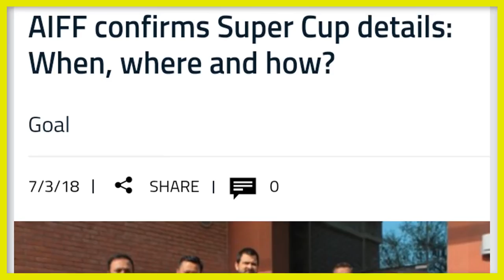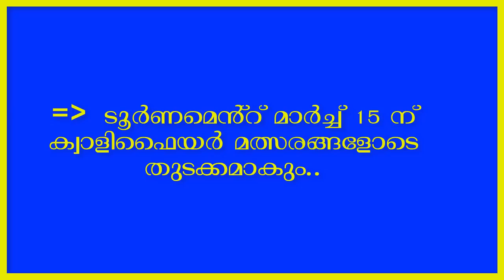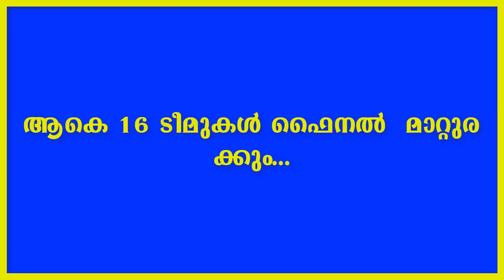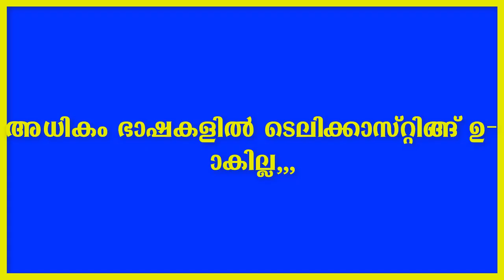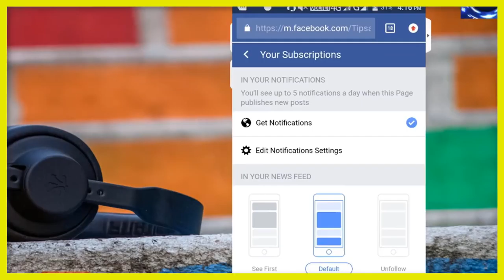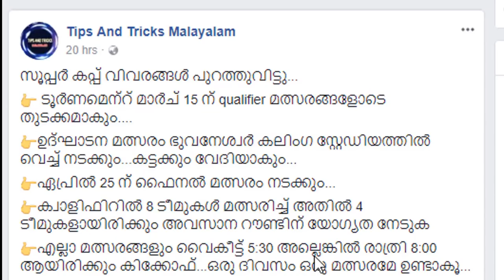Super cup 2018 details revealed | All India football federation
Here is the details of our new hope. The super cup. All India football federation (AIFF) has decided to contact the turnament with lots of rules. All the details are revealed on 7th March. This video is about the rules and regulations of the upcoming super cup competition.

🔴 Sports related

🔴Tech related